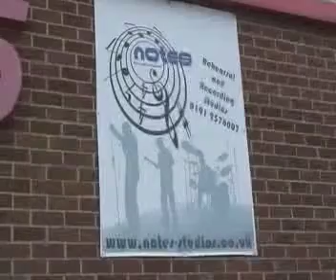Shauna hopes to be on song for charity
A TALENTED teenager is hoping to hit all the right notes for charity and NewsGuardianTV's been along to see her in action...